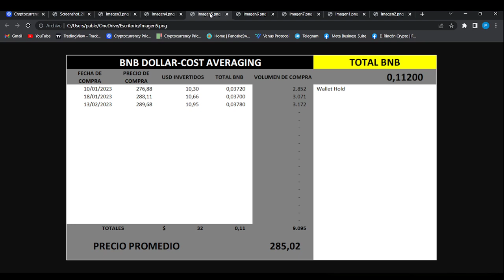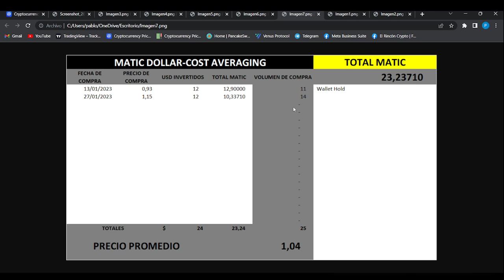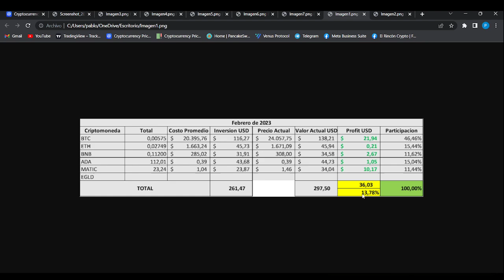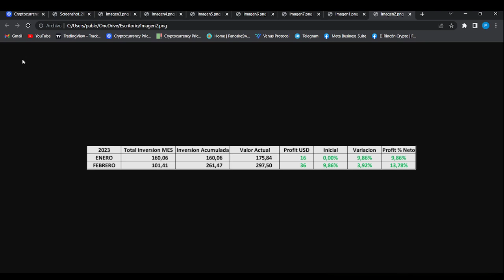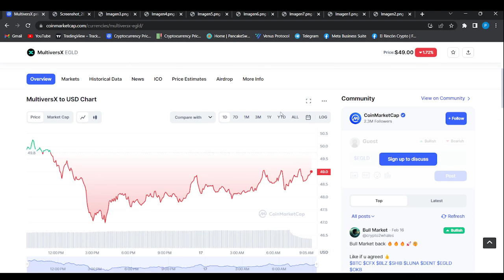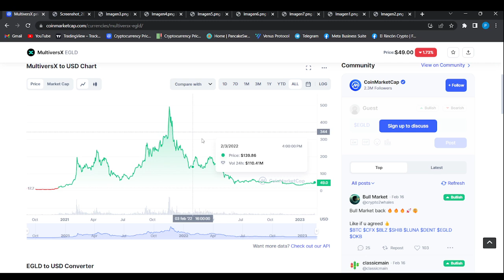PORTAFOLIO DE CRIPTOMONEDAS DESDE CERO (17/02/2023)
Portafolio de Criptomonedas

Construyendo un portafolio de criptomonedas desde cero

Fecha: 17/02/2023

El Rincon Crypto,
bitcoin
bitcoin al dia
bitcoin hoy
bitcoin y criptos
bitcoin miner
bitcoin en español
bitcoin bank
bitcoin core
bitcoin en vivo
bitcoin live
bitcoin noticias
bitcoin como funciona
bitcoin trader
bitcoin analisis
bitcoin analysis
bitcoin arbitrage
bitcoin analisis hoy
bitcoin ahora
bitcoin al dia de hoy
bitcoin animado
analisis bitcoin
abc bitcoin
analisis bitcoin hoy
app bitcoin
arte bitcoin
about bitcoin and how it works
atm bitcoin
analysis bitcoin
bitcoin blast
bitcoin bottom
bitcoin beach el salvador
bitcoin beach
bitcoin billionaire
bitcoin bank como funciona
bitcoin bolivia
bitcoin bounce
bukele bitcoin
bank bitcoin
buy bitcoin
billionaire bitcoin
bitcoin bitcoin cancion
brasil bitcoin
bitcoin cae
bitcoin cash
bitcoin catchers
bitcoin crypto
bitcoin code
bitcoin chocquibtown
bitcoin city
comprar bitcoin
chocquibtown bitcoin
bitcoin documentary
bitcoin daily
bitcoin documental
bitcoin directo
bitcoin delox
dalas bitcoin
documental bitcoin
dominguero bitcoin
damian kuc bitcoin
davinci bitcoin
bitcoin era
bitcoin el salvador
bitcoin explained